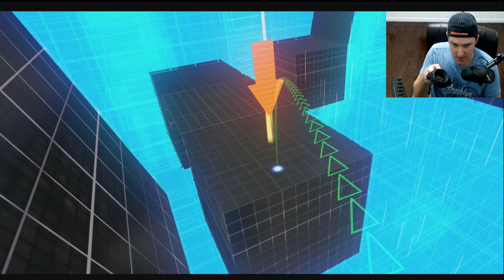The Sairento Campaign Is Here!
With the long anticipated FULL release of Sairento just days away, the amazing developers at Mixed Realms graced us once more with a pre-release of the campaign mode the morning of the Super Bowl here in the states. I was honestly more excited to play in this game then watch one on TV.

I play through the first few boards and give some commentary to give future players a little bit of insight into the game play and some things to look forward to. You can visit the Sairento Steam page for a link to the Developers proper guides on relics, skill tree and game play. For instance I believe I said a relic gives you the Blade Wave on your sword but thinking about it now I believe that’s unlocked in the skill tree. So make sure to check out their page if your interested in playing :).

All I can say is the most amazing things in life; are the things we put love, time, joint effort... and timeless development into. Thank you everyone involved (including fellow players) for showing the world how to develop something truly new. We promise, you have never played any game like this.

Kindest Regards

We'd love to share this with you to try out if you are a Ninja or action fan! Everyone deserves to play this Game